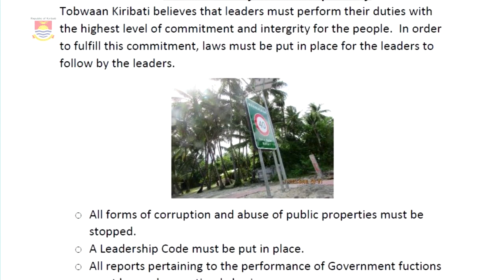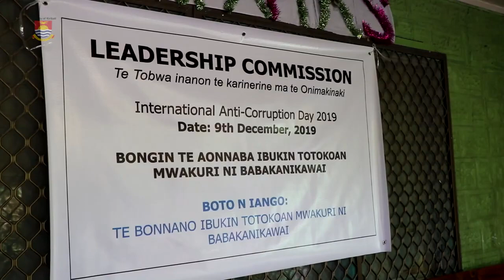Our Fight Against Corruption: Kiribati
To demonstrate “the power of we”, H.E Te Beretitenti, Taneti Maamau,
President and Head of the Kiribati Delegation to the 8th Conference of State Parties  to the United Nations Convention against Corruption held in Abu Dhabi, from 16-20 December 2019,  launched a new video “Kiribati: Our Fight Against Corruption”, which details co-ordinated efforts being made through government and the community to address corruption. The video was launched at a special United Nations Pacific Regional Anti-Corruption Project event, Pacific Unity Against Corruption, held on 19 December 2019.